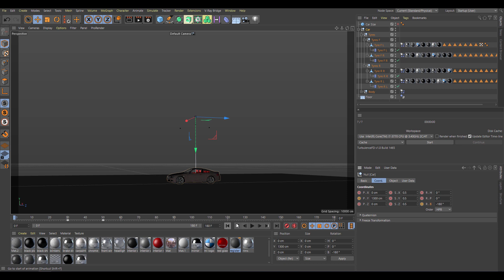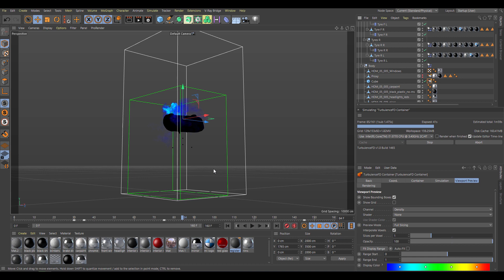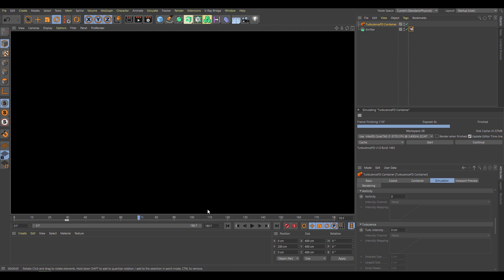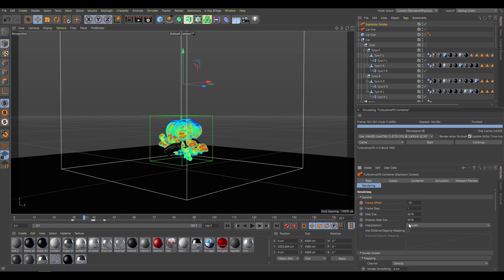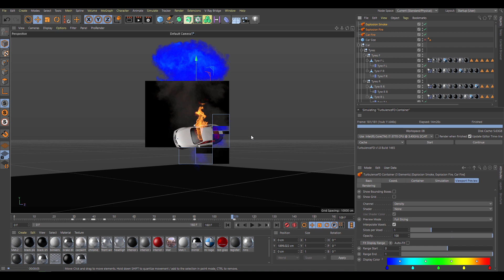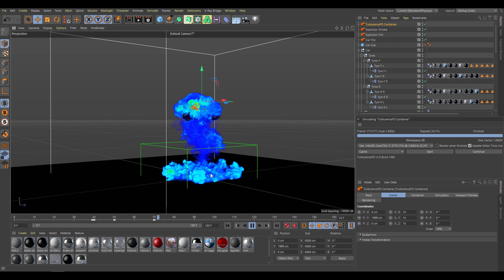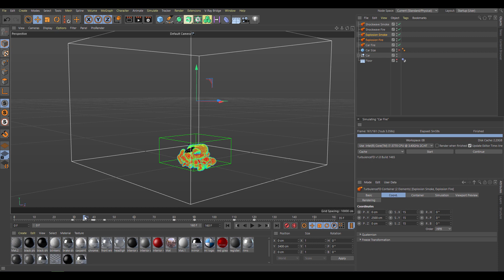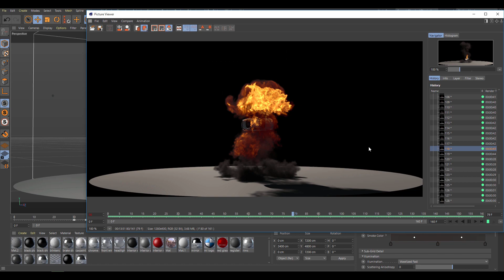Car Explosion Tutorial | Cinema 4D Turbulence Fd | Part 2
Hi Guys this is part 2 of car explosion tutorial in this tutorial we will create explosion and add fire in the car and create a shockwave in turbulence fd...

if you have any question plz ask in comments...

cinema 4d tutorials for beginners free
arnold cinema 4d tutorial
maxon cinema 4d tutorial
cinema 4d tutorial beginner
redshift cinema 4d tutorial
vray 5 cinema 4d tutorial
vray cinema 4d tutorial
arnold render cinema 4d tutorial
realflow cinema 4d tutorial
after effects cinema 4d tutorial
octane cinema 4d tutorial
corona renderer cinema 4d tutorial
cinema 4d tutorial animation
cinema 4d tutorials after effects
cinema 4d arnold tutorial
cinema 4d abstract tutorial
cinema 4d advanced tutorial
cinema 4d archviz tutorial
cinema 4d after effect tutorial
cinema 4d advertising tutorials
animation cinema 4d tutorial
cinema 4d architecture tutorial
cinema 4d book tutorial
cinema 4d best tutorial
cinema 4d bubbles tutorial
cinema 4d broadcast tutorial
cinema 4d bump tutorial
cinema 4d bangla tutorials for beginners
cinema 4d beginner's guide pdf
cinema 4d lite tutorial beginner
best cinema 4d tutorial youtube
best cinema 4d tutorial
basic cinema 4d tutorial
braid cinema 4d tutorial
birthday cake cinema 4d tutorial
bodypaint cinema 4d tutorial
cinema 4d tutorial beginner to advanced
cinema 4d broadcast graphics tutorial
corona cinema 4d tutorial
character animation cinema 4d tutorial
cloth cinema 4d tutorial
cinema 4d tutorial pdf
cinema 4d tutorial architecture
cinema 4d tutorials deutsch
cinema 4d pdf tutorial download
cinema 4d tutorial download
cinema 4d dynamics tutorial
cinema 4d surface deformer tutorial
cinema 4d fold my design tutorial
cinema 4d donut tutorial
cinema 4d displacement map tutorial
cinema 4d destruction tutorial
cinema 4d deformer tutorial
cinema 4d after effects tutorial
cinema 4d lite after effects tutorial
cinema 4d environment tutorial
cinema 4d visual effects tutorial
tutorial de cinema 4d r14 en español
cinema-4d-exterior-lighting-vray for c4d-tutorial
cinema 4d earth tutorial
cinema 4d expression tutorial
after effects cinema 4d cineware tutorial
cinema 4d tutorial for beginners
cinema 4d tutorial for beginners pdf
cinema 4d tutorial free
cinema 4d full tutorial
cinema 4d fields tutorial
cinema 4d fur tutorial
cinema 4d flag tutorial
cinema 4d fire tutorial
cinema 4d fluid tutorial
fumefx cinema 4d tutorial
forester cinema 4d tutorial
cinema 4d tutorial greyscalegorilla
cinema 4d tutorial motion graphics
cinema 4d sports graphics tutorial
cinema 4d motion graphics tutorials pdf
tutorial cinema 4d redshift greyscalegorilla
cinema 4d glass material tutorial
cinema 4d growing flowers tutorial
cinema 4d groundbreaking tutorial
cinema 4d uv mapping tutorial german
motion graphics cinema 4d tutorial
cinema 4d explained
cinema 4d tips and tricks
houdini cinema 4d tutorial
cinema 4d human model tutorial
cinema 4d hair tutorial
cinema 4d hard surface modeling tutorial
cinema 4d tutorial in hindi
cinema 4d house tutorial
cinema 4d head modeling tutorial
cinema 4d hdri sky tutorial
cinema 4d hologram city tutorial